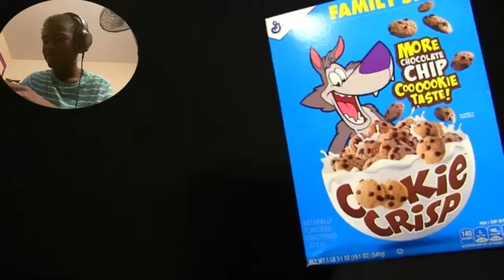Bowser Junior (feat. Cody) - Copyrighted Cookie Crisp (SML Music Video) Reaction!